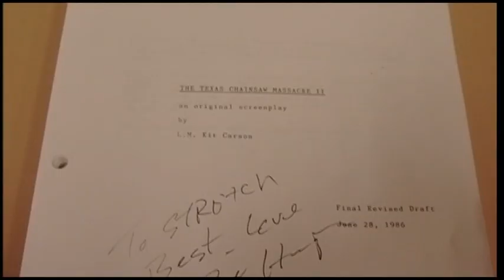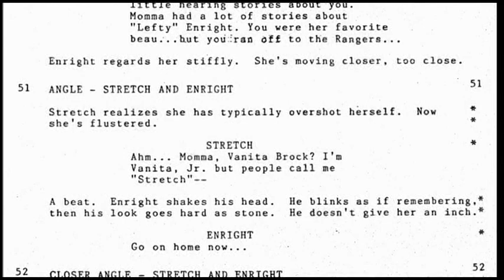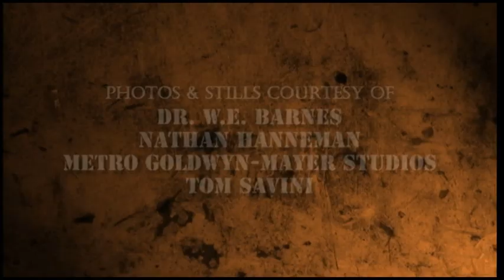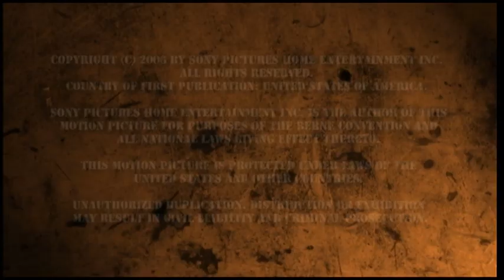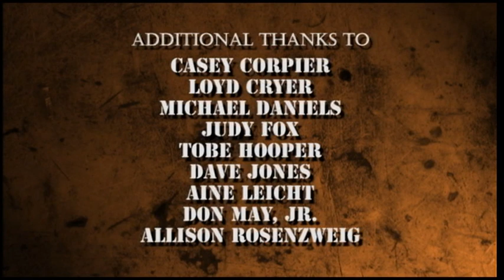The Texas Chainsaw Massacre 2 - Making Of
It runs in the Family:
The Cast and Crew talk about "The Texas Chainsaw Massacre 2" (1986).